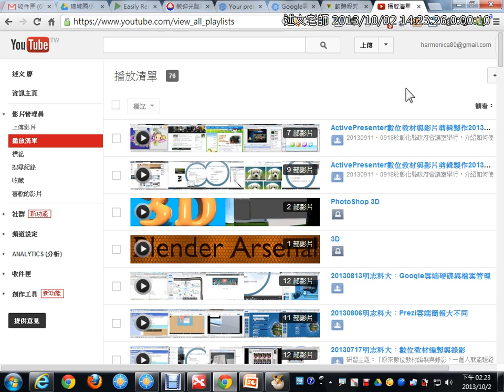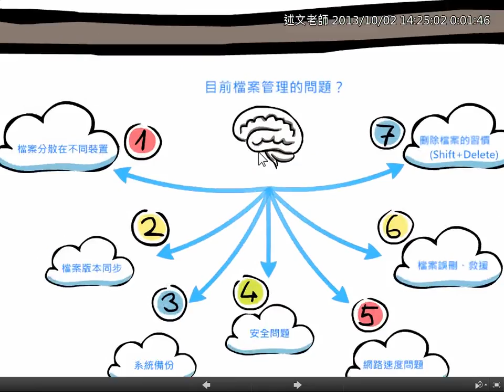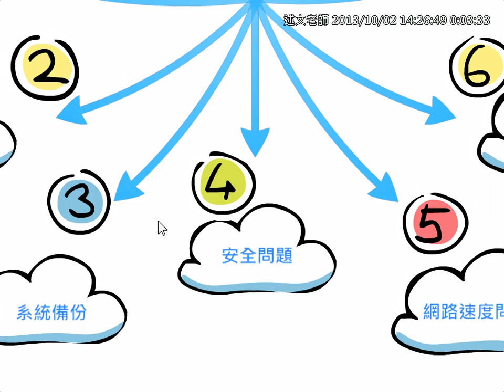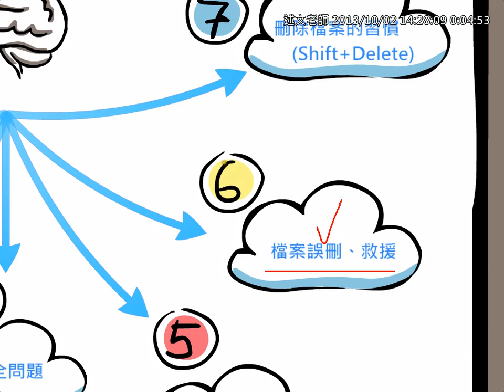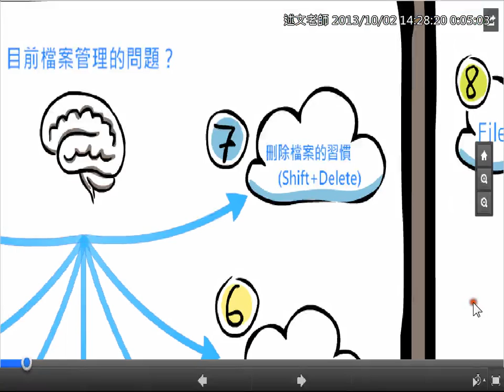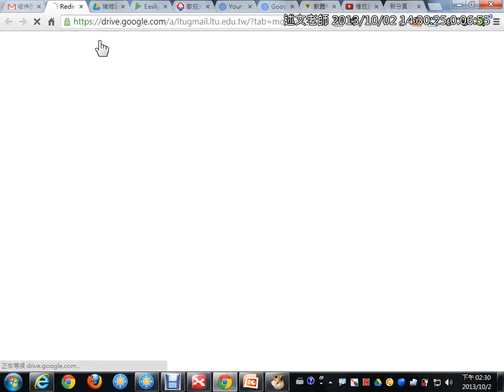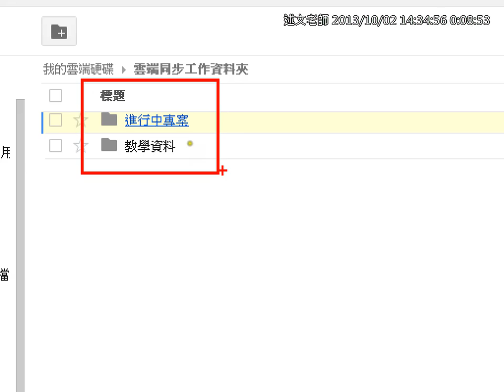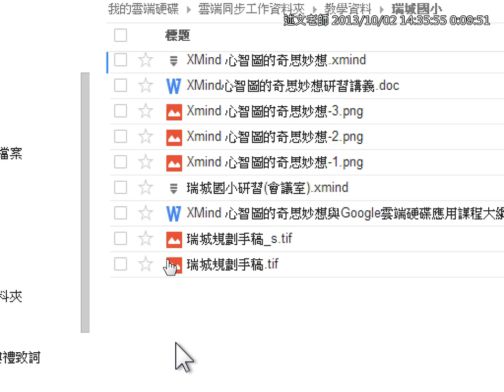04Google雲端硬碟介紹 1